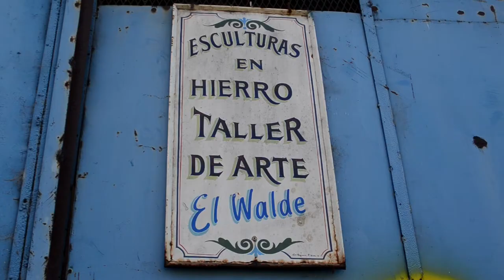EL BIZCOCHO - Azúcar y Sal (Video Oficial)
Segundo videoclip oficial del disco "Brotes Nuevos", editado en 2015. Pertenece al track 1 del álbum.

Realización y dirección: Francisco Javier Ramos
Cámaras: Leila Cotorruelo
Asistente: Alejandro Acosta

AZÚCAY Y SAL

Arde bombón, quién te para el son son.
Arde, levanta, libérate!
Ahí te le va; sentimiento explota.
Te la paso a vo' pa'que no pare la pelota.

Soy corazón, fuerte como Sansón.
Como el Aconcagua, como Ogum y Changó.
Soy como soy, a veces caigo.
Pero me levanto porque soy un león!

Tengo brazo fuerte pa'ganar sustento.
Tengo mente sana pa'aferrarme al amor.
Sigo firme mi camino y la bomba rebota.
Limpia mi conciencia y al malo le explota!

YO SIENTO LA VIDA GOLPEANDO EN EL PECHO.
Y SIENTO EN LA SANGRE LA ELECTRICIDAD.
RECIBO DEL VIENTO LA TIERRA Y EL AGUA.
LA ETERNA EXISTENCIA DE AZÚCAR Y SAL...

SALTA LA RUEDA DEL ZAMBA.
CUANDO NO TE TIRA, TE ARRANCA Y TE CAMBIA DE LUGAR.
PERO SI TE AGARRÁS DE LA RAÍZ QUE TE UNE A LO DEMÁS,
YA NO TE PODRÁN SACAR DE TU LUGAR.
FUERTE TE SENTIRÁS. VALIENTE TE SENTIRÁS. FUERTE, VALIENTE!

Tranquila o agitada como el agua de mar,
tu re-evolución puede comenzar.
Como si prepara una tormenta.
La búsqueda del YO se manifiesta!

No andar buscando por afuera,
lo que adentro de uno vive y espera.
Los nobles pensamientos son como un nido,
donde tu eterno niño siempre ha vivido!

Si el mundo me tira para atrás,
tengo que afirmarme, aprender a caminar.
Si alguien tu torre destruye,
con la misma esencia vas y la reconstruyes.

Todo lo que lograste hasta ahora,
es capital humano que abre tu aurora.
Mira para adentro y está tu camino.
Mira para afuera, la mano de un amigo!